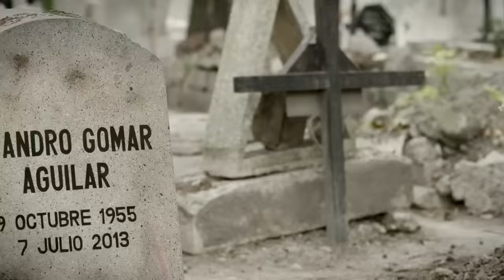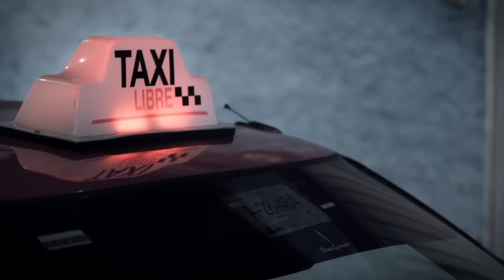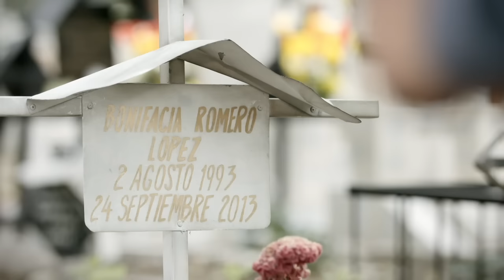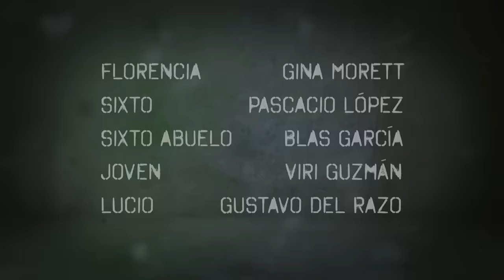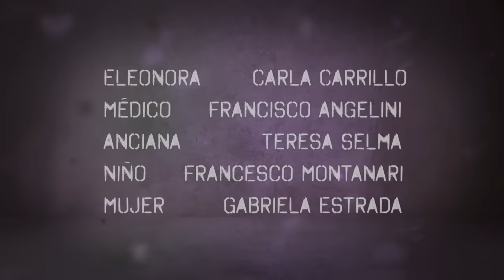Un Día Cualquiera - Capítulo 5: Mujeres fantasmas | TV Azteca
¿Crees en los fantasmas?

En Un día cualquiera 2 historias son verdaderas, 1 es mentira ¡Tú eliges!

UnDíaCualquiera1: Norberto no puede superar la ruptura con Bárbara pero la noche que conoce a Boni todo cambiaría. ¿Se enamoró de un fantasma?

UnDíaCualquiera2: El espíritu de una chica ahogada en los canales de Xochimilco sería el comienzo de la historia de Sixto y de las muñecas de su 'isla'.

UnDíaCualquiera3: Eleonora era una enfermera con excelente dedicación a sus enfermos, todo estaba por cambiar el día que conoció al nuevo Doctor. La apodaban 'la planchada'.

¿Cuál de las tres historias es mentira?
Vota en @DiaCualquieraTV